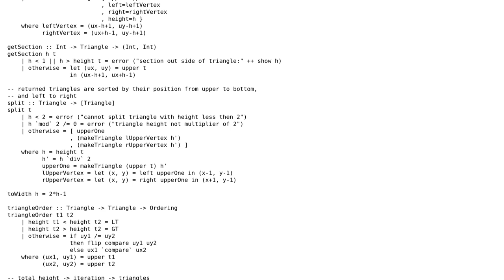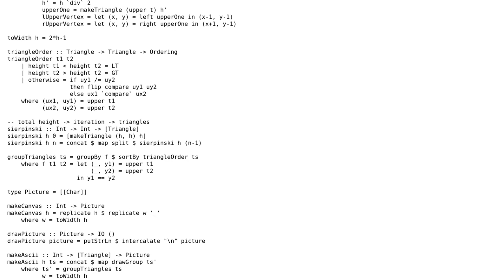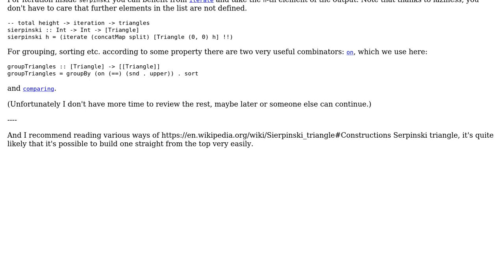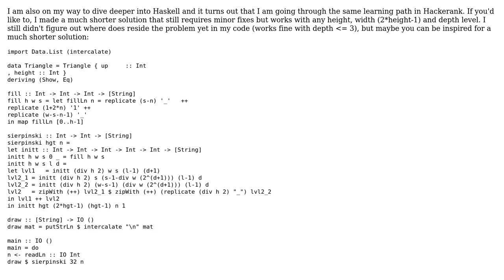Solving Sierpinski Triangle in Haskell (2 Solutions!!)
Solving Sierpinski Triangle in Haskell

With thanks & praise to God, and with thanks to the many people who have made this project possible! | Content (except music & images) licensed under CC BY-SA | Music | Images & others | With thanks to user Ramy Kader user Petr user dhu and the Stack Exchange Network Trademarks are property of their respective owners. You are responsible for your own actions.